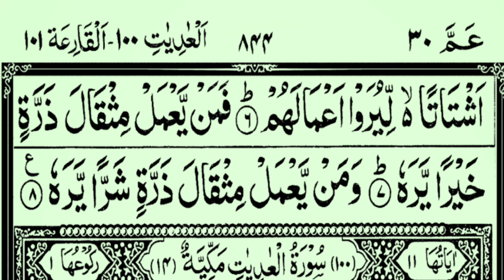Surah Zilzal | Beautiful Recitation Quran |Last Para Surah | سورۃ الزلزال 99 |By Hafiz Hanzalah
Aditing : Mv Kalimullah
Voice : Hafiz Hanzalah
Shiring : In All Countries
Recvist For YouTube Team : My This Video Viral Thinks